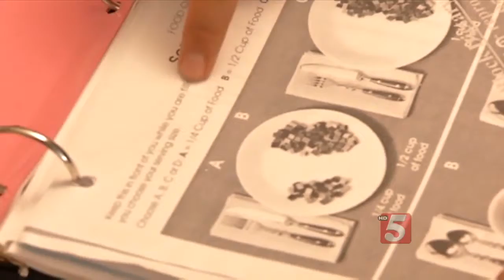Asthma & Obesity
Asthma is the number one reason kids miss school. Almost one in eleven children in the U.S. struggles with it. But now thanks to a new study, researchers said children with chronic asthma may have a chance at living symptom-free.